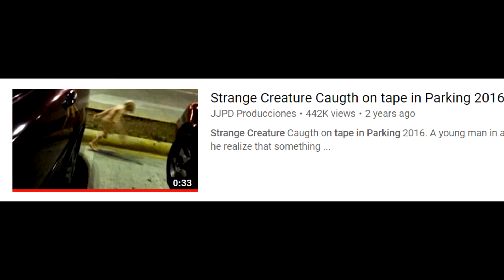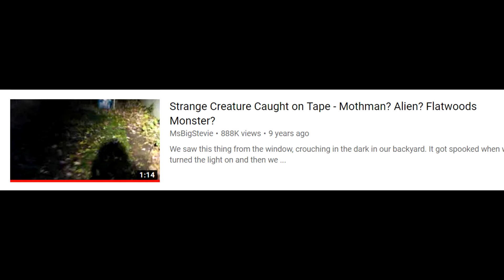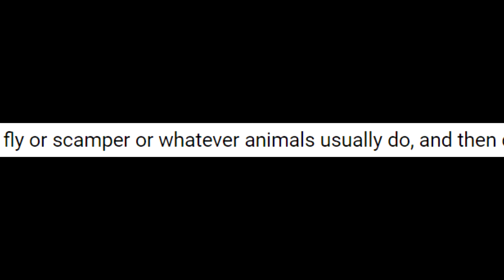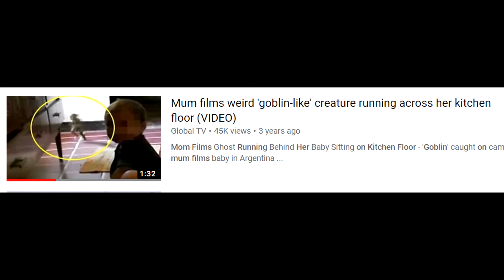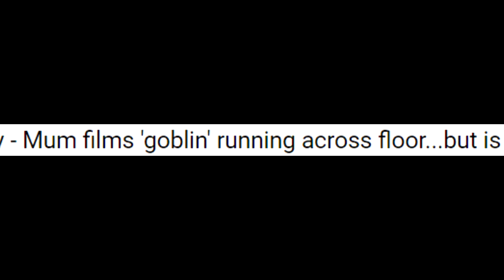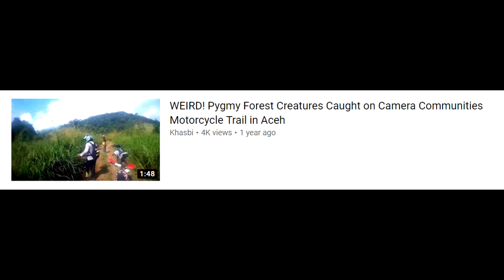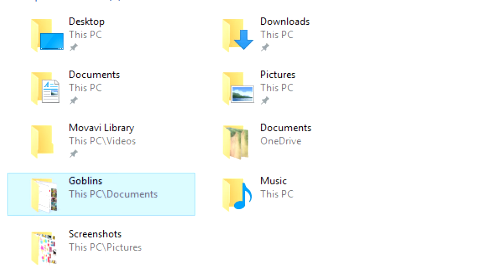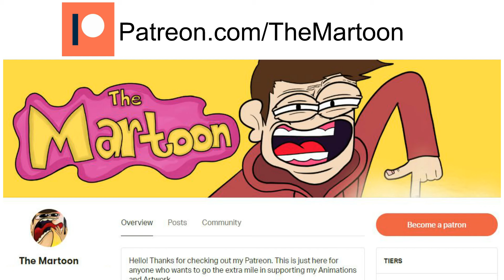REAL GOBLINS CAUGHT ON CAMERA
Ever heard of Goblins? Just mythical creatures right? WRONG! And I have video evidence to prove it

Had so much fun making the animations for this, definitely my proudest video yet. It took longer than expected because I was very busy finishing my art and animation course at the start of the year and also because I really tried my best to up the quality of my animation. I hope you all got a few laughs out of it!! Looking forward to making more cartoons in the future!